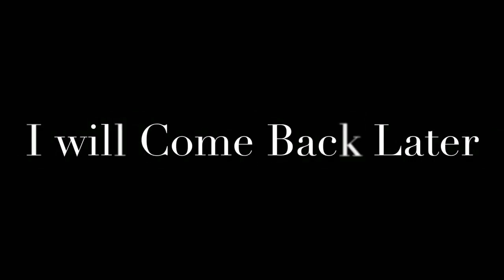Sunshine ☀️ Full Gameplay Garena Free Fire MAX 🔥 Xxxtentacion - Song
📲Instagram Follow me∆romiyogaming_143
Song🎵:- xxxtentacion look At Me
🎯 Device📲Vivo y15
🎯Ram 4gb
🎯Rom 64
🎯 Editor 📲Kinemaster
🎯 Gameplay is Billo gaming

🔖Tags🔖
Ненужные теги:
bug
m1887